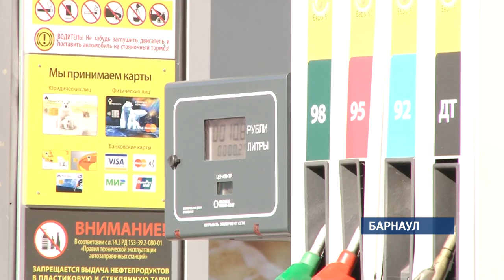Цены на бензин и дизтопливо не должны вырасти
С первого января следующего года, когда акцизы на них повысят, кошелек потребителей будут спасать с помощью специального инструмента, рассказал в Барнауле министр энергетики Александр Новак.